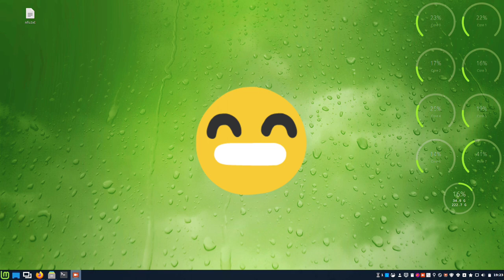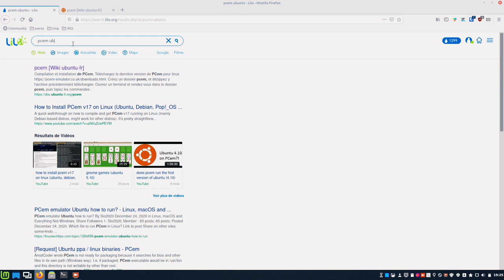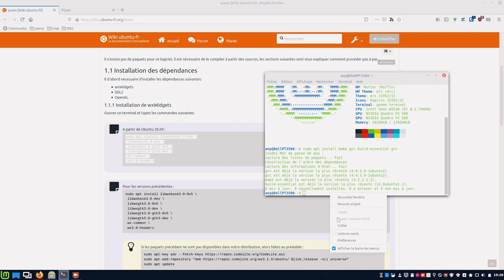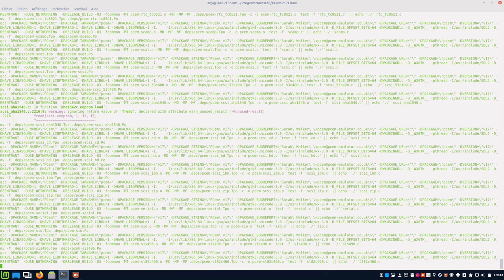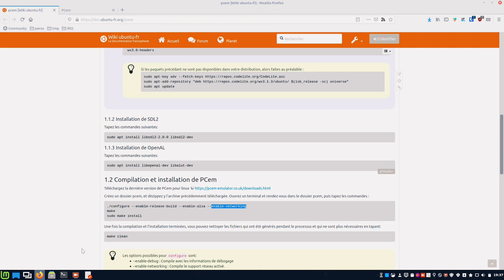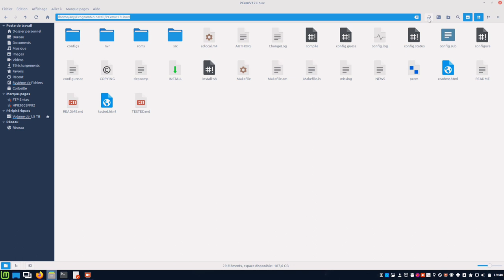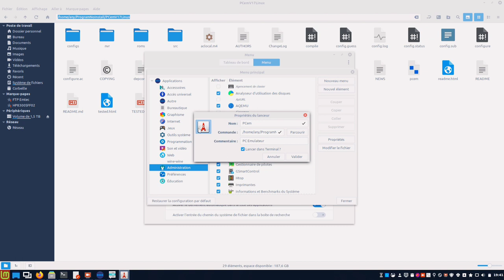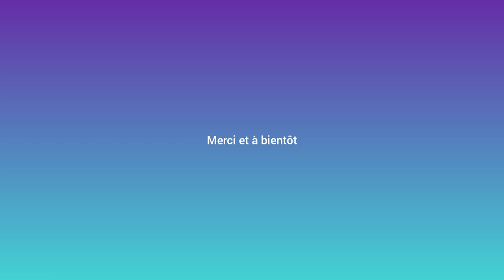💾 PCem 🔀 PC emulateur IBM PC XT et compatibles PC 🤙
Merci, et à bientôt ailleurs 🤙

DESCRIPTION
PCem (abréviation de PC Emulator) a été développé à l'origine comme émulateur IBM PC XT. Maintenant ils est capable d'émuler des IBM PC et des compatibles PC, il est pensé pour exécuter d’anciens systèmes d’exploitation et d'anciens logiciels, il permet notamment de faire du retro-gaming. PCem est sous licence GPL 2.

INSTALLATION
À partir d’Ubuntu 20.04 (Mint 20) :

sudo apt install gcc make build-essential g++

sudo apt install libwxbase3.0-0v5 \
 libwxbase3.0-dev \
 libwxgtk3.0-gtk3-0v5 \
 libwxgtk3.0-gtk3-dev \
 wx-common \
 wx3.0-headers

sudo apt install libsdl2-2.0-0 libsdl2-dev

sudo apt install libopenal-dev libalut-dev./configure --enable-release-build --enable-alsa --enable-networking

make

make clean (pour supprimer les sources)